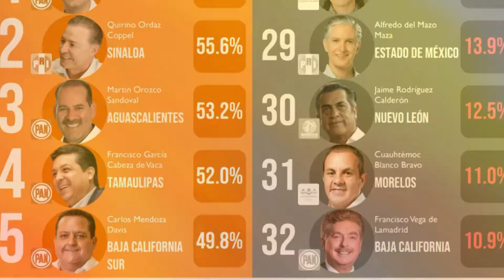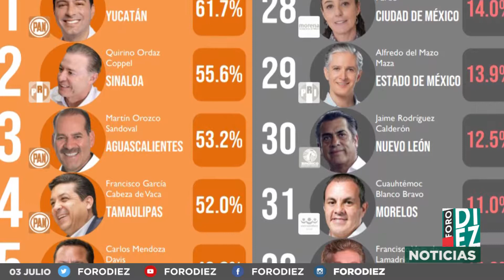FORODIEZ NOTICIAS DEL 05 JULIO DE 2019